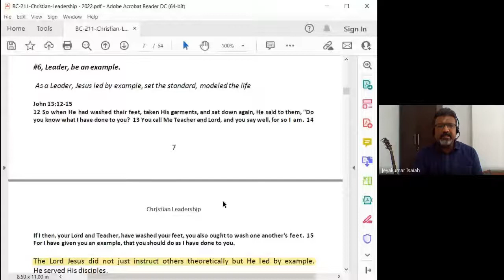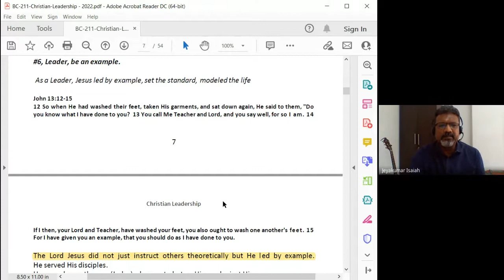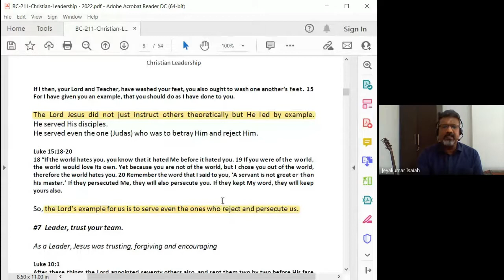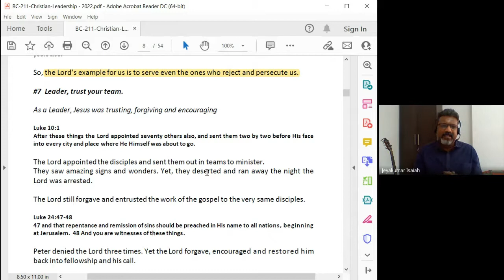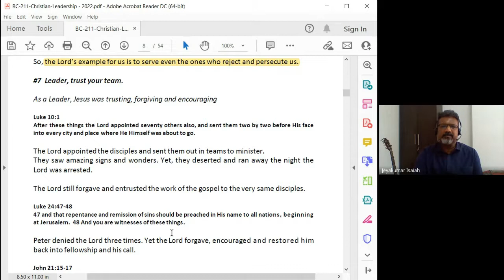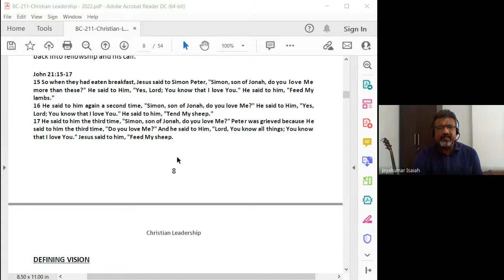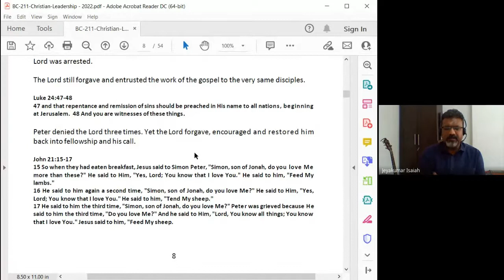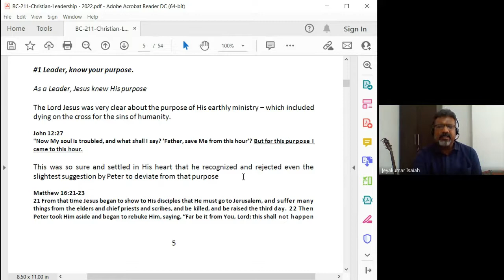Christian Leadership | Lecture 6 : BC211-CL-20220128